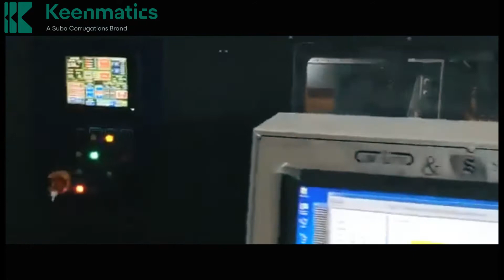SUNYI Inline PE Strapping Machine with Squaring and Robotic Palletizing System (SHINKO)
▶️Keenmatics offers SUNYI Inline PE Strapping Machine with Squaring and Robotic Palletizing  System ▶️

🟢 We offer cost-effective solutions for Automatic Corrugated Boards and Box manufacturing companies.
🟢 We, Keenmatics - A Suba Corrugations Brand, offer solutions for Corrugated Board and Box Manufacturers like Single Facer & Double Wall Corrugating Equipment (CHAMPION), Auto splicers (FENGYUAN), Automatic Flatbed Die cutters (ETERNA), Flexo Printer Slotter die-cutter with Inline folder gluer (LIANTIEE, TAIYI & TAISHENG), Single & Double stitching machine & Folder gluer (MEIGUANG), Material Handling Systems & Scrap Management Systems(TAEYANG), Baling press & Shredder(TECHGENE),2 Pieces Gluing machine(XSL) and 2 Ply NC Cutter (RUIFENG), IR Drier, Ink Temperature control system & Auto Plate Washer (JB MACHINERY), Lead edge feeder & Doctor Blade system (SUN AUTOMATION) and Doctor Blades (FLEXO CONCEPTS).

⚙️ Service:
🟢Engineering & Implementation Services:
      *Onsite Installation done by Keenmatics well-trained Engineers
      *Maintenance Support
      *Spares Management
      *Troubleshooting & Continuous Improvement
      *Training:
      *Product Training
      *System & Application Training
      *Support Services:
      *Online Support: WhatsApp, Email.
      *Onsite Services
      *On-call Services

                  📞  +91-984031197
Call us Toll-Free Number - 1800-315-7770